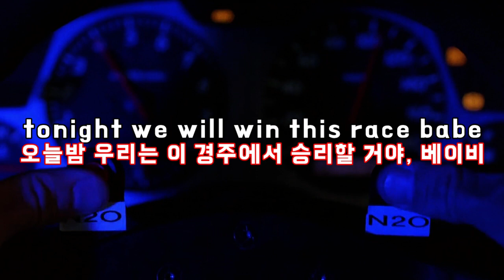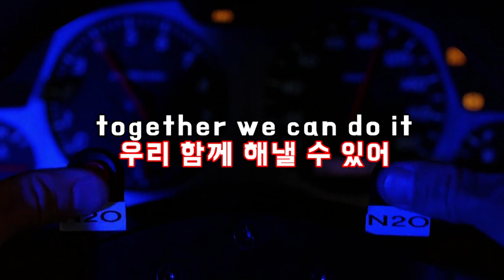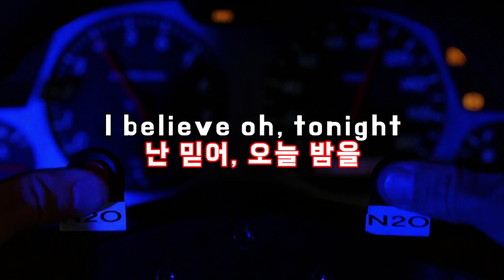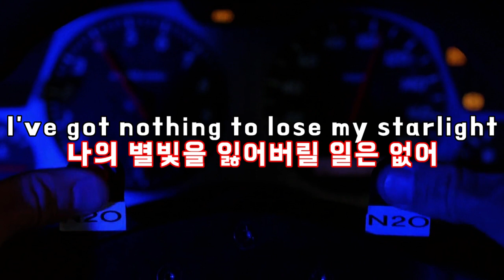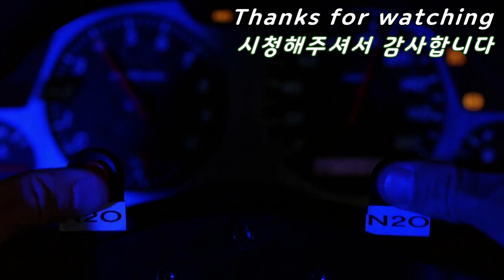Kaioh / Nitrofire 가사&번역【Lyrics/Eurobeat/유로비트】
이번 노래는 전부터 작업하려 했던 유로비트입니다. 요청곡도 계속 하고있으나 원래 하려던 노래도 작업을 언제까지 미룰순 없으니깐요 ^^

보컬인 'Kaioh'란 단어의 뜻은 일본어로 '계왕(界王)' 이라는 뜻 입니다.(또는 한자가 다른 '해왕'이나 '괴왕' 일 수도 있습니다만... 그 유명한 드래곤볼 때문에 '계왕'이 유력하겠죠)

(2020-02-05 수정 : 'Kaioh' 는 '북두(北斗)의 권' 에 나오는 해왕(海王) 을 뜻하는 것일 가능성이 높아졌습니다. Kaioh가 최근에 낸 곡이 북두의 권에 나오는 노래의 리메이크 거든요

보컬의 본명은 'Federico Pasquini (페데리코 파스퀴니)' 입니다.
"파스퀴니? 어디서 들어봤는데?" 네 맞습니다.
바로 Dave Rodgers (지안카를로 파스퀴니)의 아들입니다 :)

유로비트 모음 드라이브 음악 영상에선 종종 들을 수 있는 노래입니다만
드라이브나 레이싱에 아주 어울리는 이 노래가 정작 이니셜 D에서는 안쓰였네요.

그럼 짤은 무슨 짤일까요? ^^
 자동차 관련 영화 좋아하시면 바로 알아맞추실 것이라 생각합니다 :)

감사합니다.